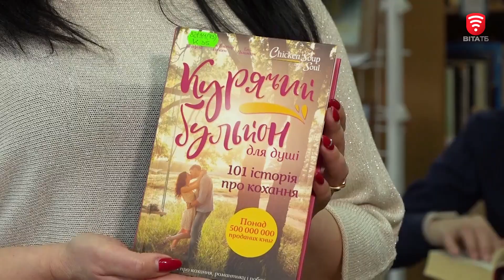«Курячий бульйон для душі. 101 найкраща історія» - добірка мотиваційних історій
«Курячий бульйон для душі. 101 найкраща історія» - від Емі Ньюмарка, Марка Віктора Гансена, Джека Кенфілда. В одній книзі зібрали історії, що надихають та дають силу рухатися вперед і заряджають позитивом. Більше про книгу розповімо у рубриці “Прочитати”.